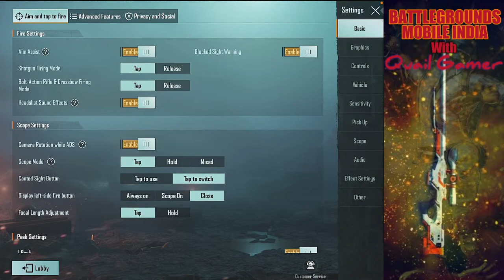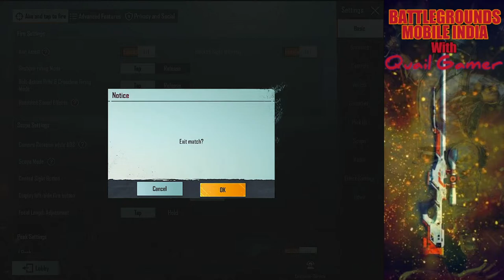kab mile ga chicken dinner....BGMI on ios LIVE WITH QUAIL GAMER